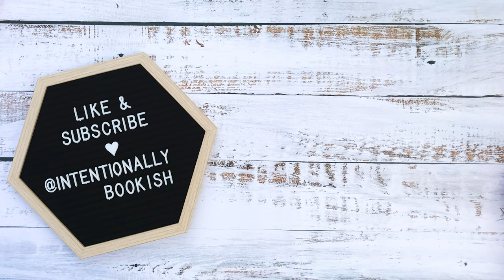Romances That Will Give You Spring & Summer Feels! 🌺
The one where I share a list of authors whose books are perfect for spring and summertime! I've made sure each series meets certain criteria to give you the proper spring/summer vibes. 🌸

Have you read any of these? If so, let's chat!

Series mentioned 📚

Heartbreaker Bay series by Jill Shalvis
Wildstone series by Jill Shalvis
Haven Point series by RaeAnne Thayne
Cape Sanctuary by RaeAnne Thayne
Cedar Cove series by Debbie Macomber
Blossom Street series by Debbie Macomber
Fool's Gold series by Susan Mallery
Blackberry Island series by Susan Mallery
Virgin River series by Robyn Carr